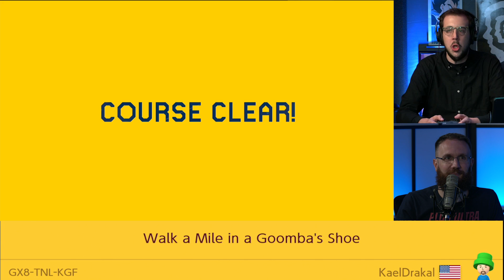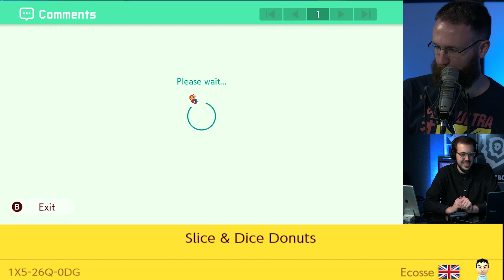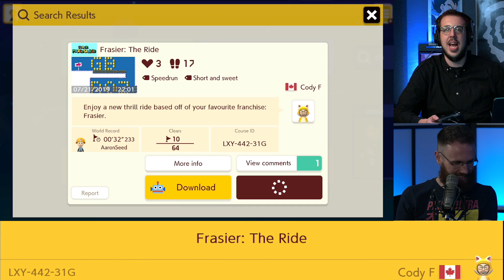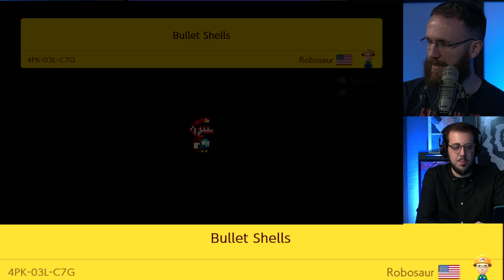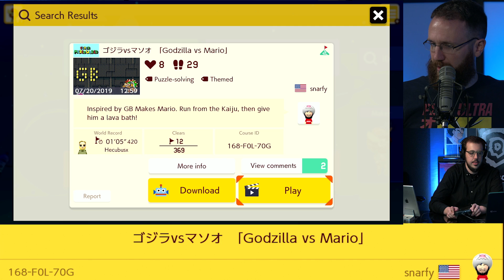Get On My Level! - 07/31/2019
Welcome to the show where you can win money straight from Ben and Dan's paychecks! If you want to enter your own Super Mario Maker 2 level, click here!